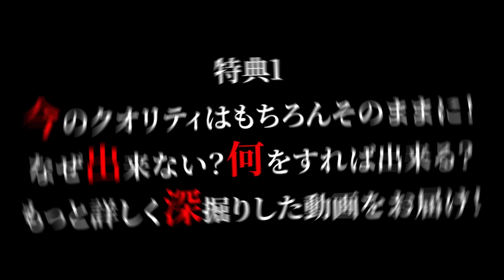これをやっていない人は一生上手く打てない"インパクト"について。知っておいて損はしません。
⭐︎日興ゴルフクラブCUE⭐︎

【関連動画】
【神回】これだけは覚えておくべき最重要レッスン。たった一つの意識でスイングの世界観が変わります。

【ゴルフ】ハーフスイングで３つの基本を徹底すれば最短最速で80台、70台は必ず達成出来ます【Lesson1/3】
【ゴルフ】指導経験上、この練習がアマを最短で上達に導きます。ハーフスイングの全てがここに【Lesson2/3】

【過去オススメ動画】
【ダウンスイング】クラブが落下して背中側から自然に振り下ろす事が自然に出来ます。

【神回】悩み続けたアウトサイドインが嘘みたいに直りインサイドから下りる。むしろ知らないと絶対に直りません。【超有料級情報公開】